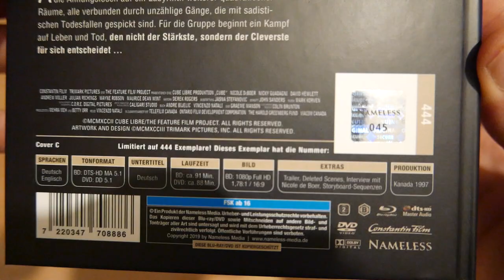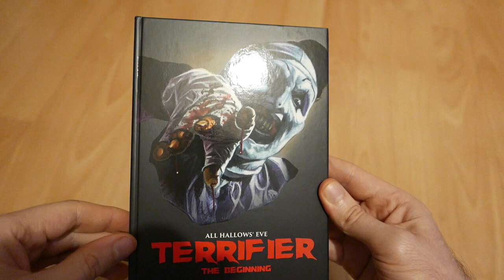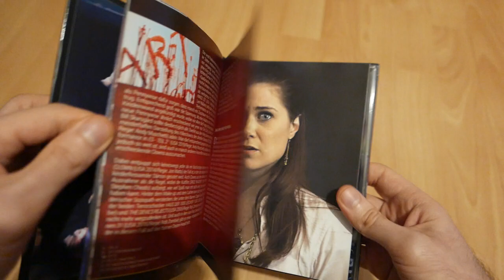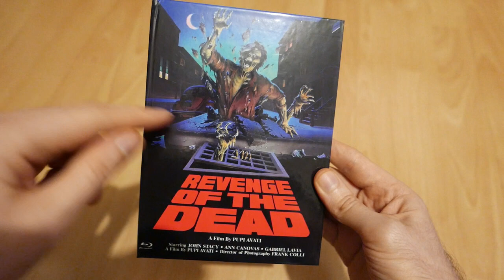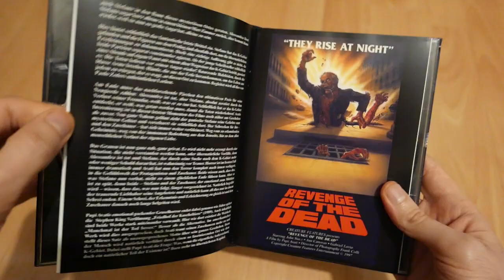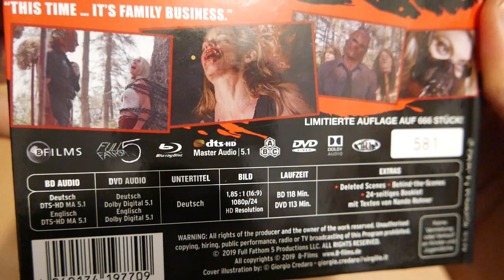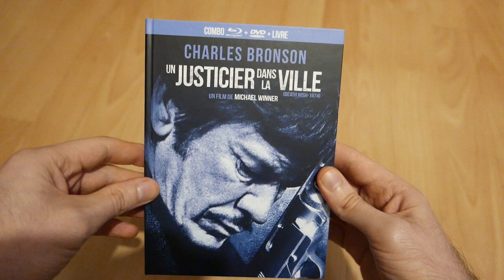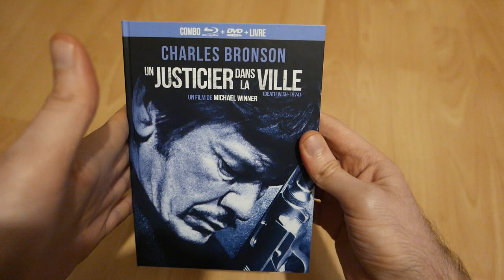Blu-Ray Mediabook Update - November 2019 #1